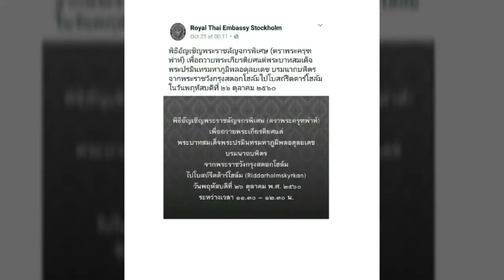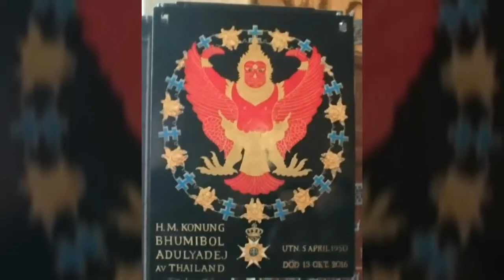พิธีอัญเชิญพระราชลัญจกรพิเศษ (ตราพระครุฑพ่าห์) Stockholm 26 October 2017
พิธีอัญเชิญพระราชลัญจกรพิเศษ (ตราพระครุฑพ่าห์) เพื่อถวายพระเกียรติยศแด่พระบาทสมเด็จพระปรมินทรมหาภูมิพลอดุลยเดช บรมนาถบพิตร จากพระราชวังกรุงสตอกโฮล์มไปโบสถ์รีดดาร์โฮล์ม ในวันพฤหัสบดีที่ ๒๖ ตุลาคม ๒๕๖๐